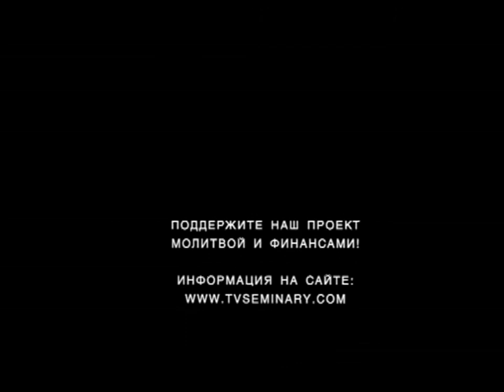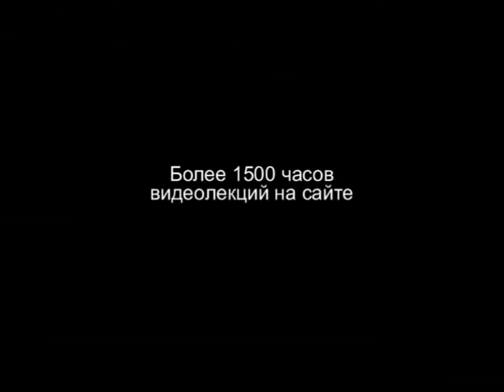TVS HS 204 Rus 4 Введение в предмет Основания для изучения истории Часть 2